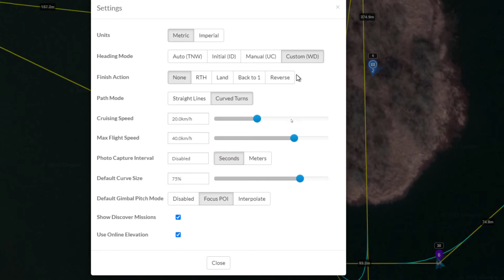지난 영상의 Litchi Mission 설정 오류 정정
2021년 1월 22일에 업로드한 Dronelink와 Litchi 자동 비행 시험 영상에서
Litchi 앱에서 POI를 향하지 않아 재대로 작동하지 않았다고 하였으나
그 원인을 찾았습니다.